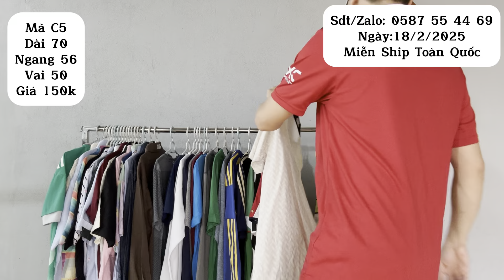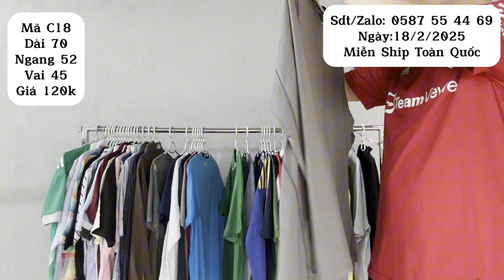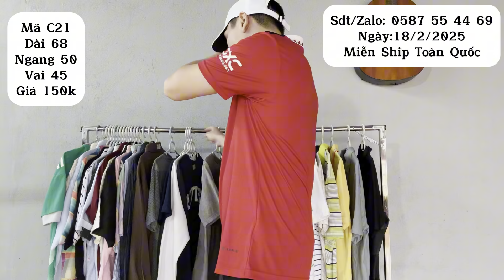[Đồ Si Hiệu] Áo thun thể thao, Nike, Adidas, Siêu sale đầu năm